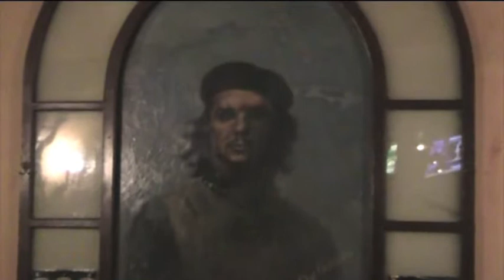Tanny Travels: A night in Prague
We went out of an evening in Prague. Chaos ensued...